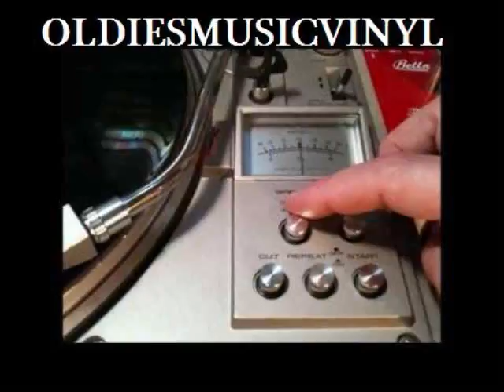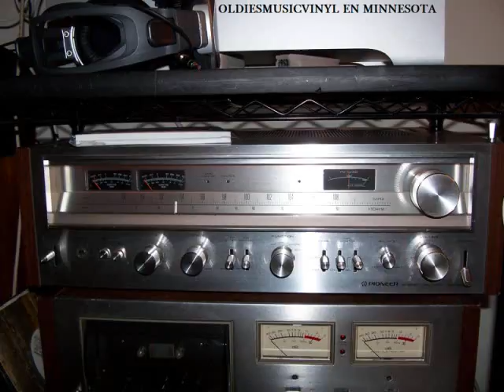LA NOBLEZA CHICANA '' ES POR ELLA '' LPs AUDIO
'' Es Por Ella '' La Nobleza Chicana Audio Vinyl Lp De Coleccion